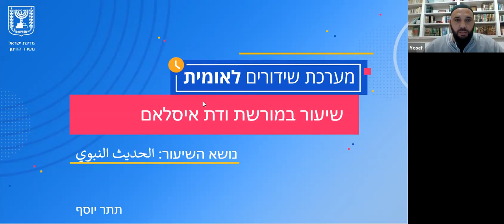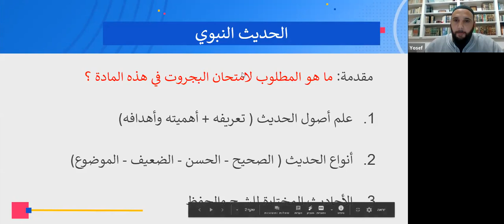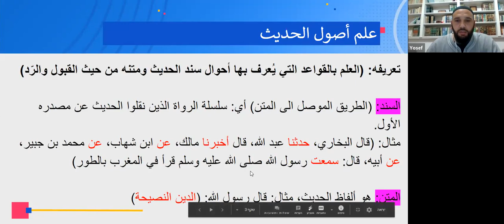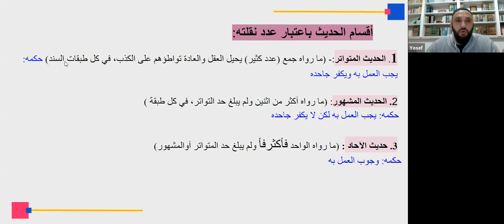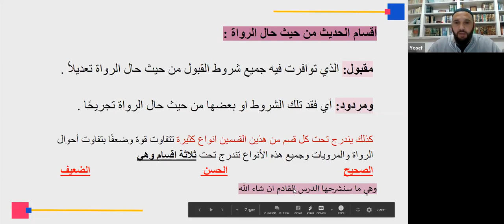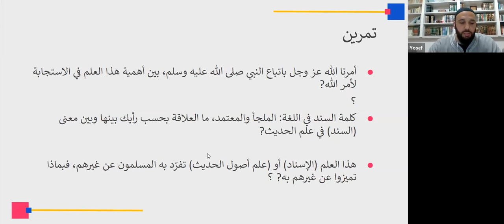דת אסלאם: מושגי חדית